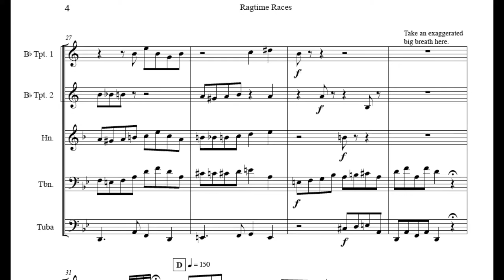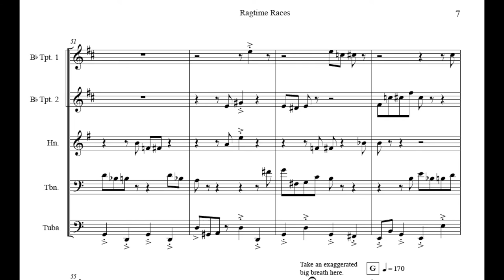Ragtime Races - Brass Quintet - Clark Cothern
This brass quintet captures the jaunty, bouncy, syncopated feel of a retro ragtime piece and challenges each player to trade off rhythmic motifs as the tempo increases with each new section. This piece works well for solo and ensemble festivals. Intermediate level on up.

BMI